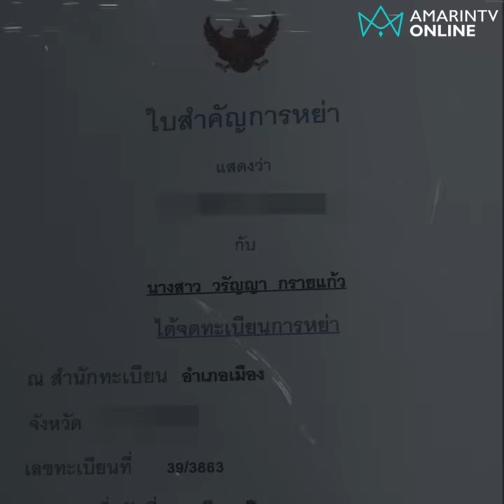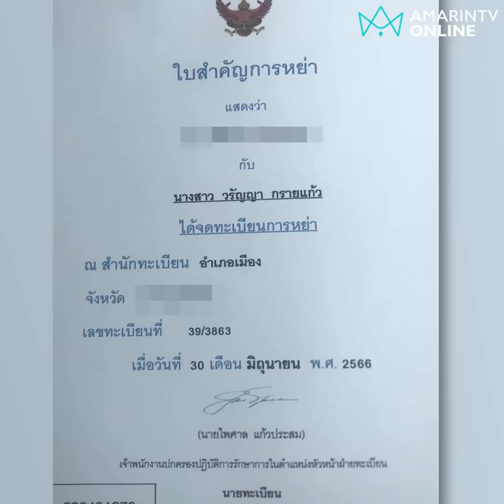เมียหลวงลุยฟ้อง ผัว ตร.ปลอมใบหย่าซุกกิ๊กคาแฟลต | ลงพื้นที่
เมียหลวงลุยฟ้อง ผัว ตร.ปลอมใบหย่าซุกกิ๊กคาแฟลต